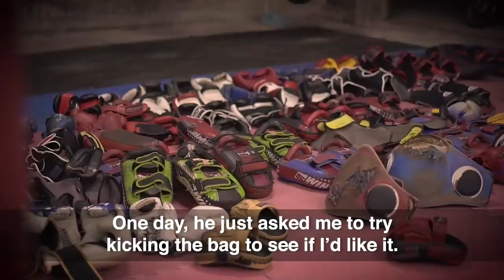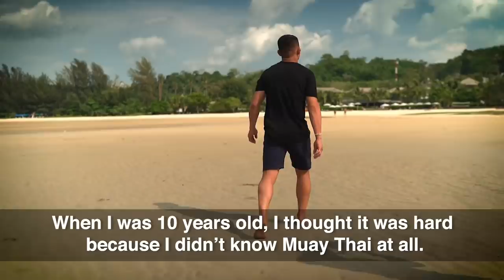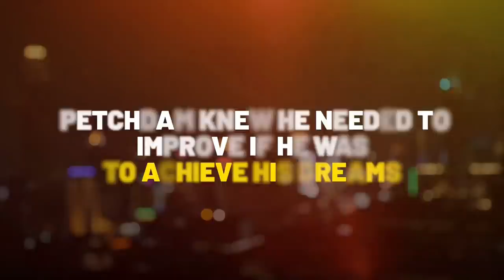ONE Championship: WARRIORS OF LIGHT Prelims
ONE Championship will be coming to you LIVE from Bangkok!

For viewers in America, tune in to Bleacher Report Live at 9:30am EST on 10 May for the main card

For viewers in India, tune in to Hotstar at 5:00pm IST on 10 May for the main card.

In the lead-up to an epic World Title doubleheader, ONE Championship will kick off ONE: FOR HONOR with an exciting preliminary card! Expect world-class martial arts action as some of the best strikers in the world, including Thai superstars Singtongnoi and Superlek, take center stage to defend the pride of a nation!

Check out the full card below.
MAIN EVENT:
ONE Bantamweight Muay Thai World TItle
Nong-O Gaiyanghadao vs. Hiroaki Suzuki

CO-MAIN EVENT:
ONE Flyweight Kickboxing World Title
Petchdam Petchyindee Academy vs. Elias Mahmoudi

MAIN CARD:
Shoko Sato vs. Mark Fairtex Abelardo
Rodtang Jitmuangnon vs. Sok Thy
Pongsiri Mitsatit vs. Robin Catalan
Zhang Chenglong vs. Panicos Yusuf
Kazuki Tokudome vs. Adrian Pang

PRELIMS:
Singtongnoi Por Telakun vs. Savvas Michael
Superlek Kiatmoo9 vs. Rui Botelho
Kota Shimoishi vs. Pieter Buist
Janet Todd vs. Wang Chin Long
Hexigetu vs. Ovais Shah